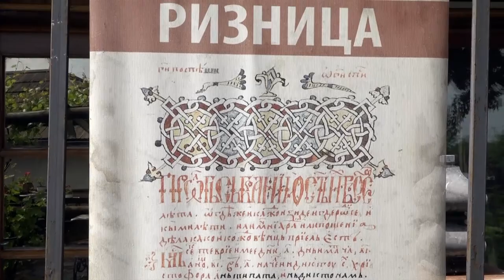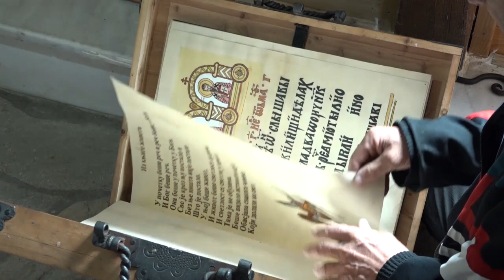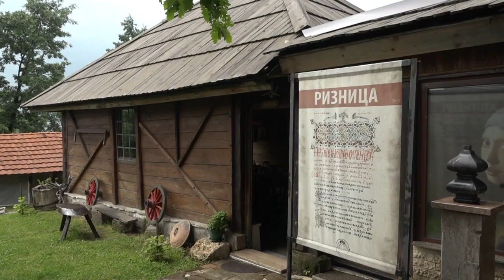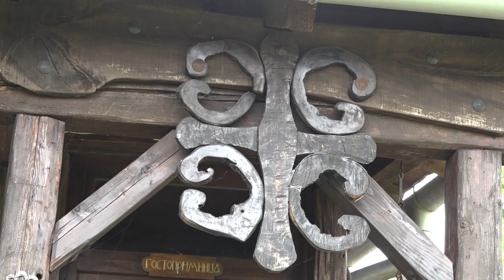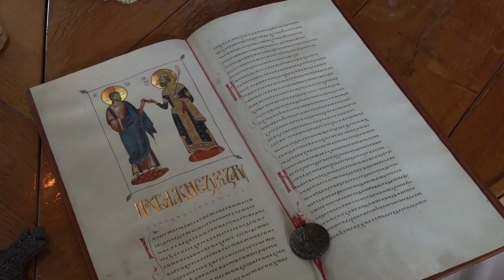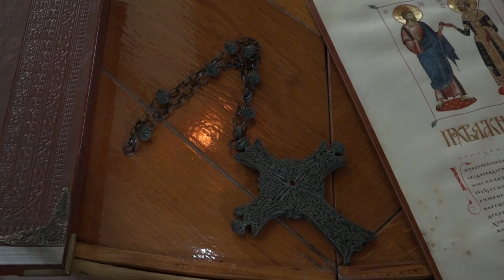KRALJEVO 26.05.2023. U Krstovgradu gde se nalazi ulaz u staru srpsku državu